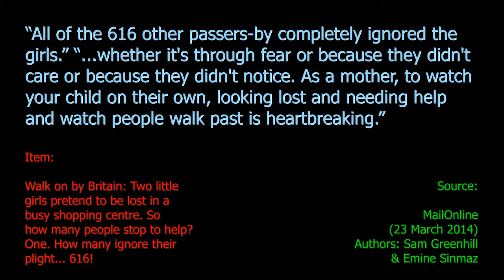Looking Lost Girls Ignored - Ten Second Info